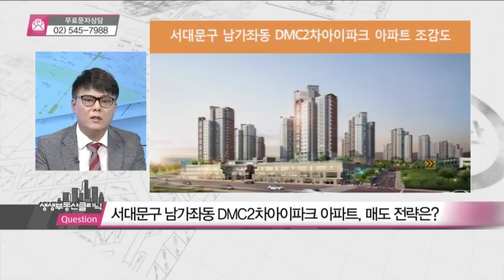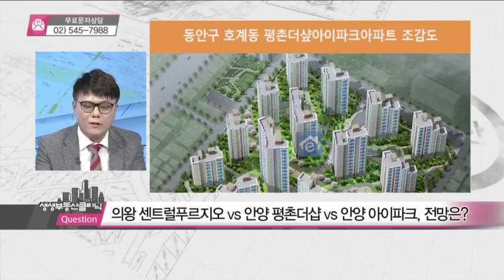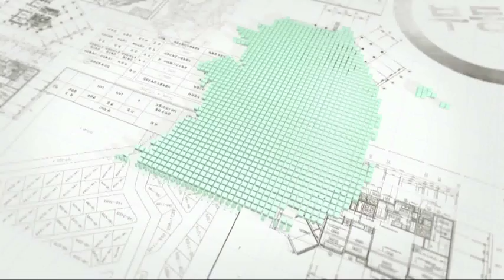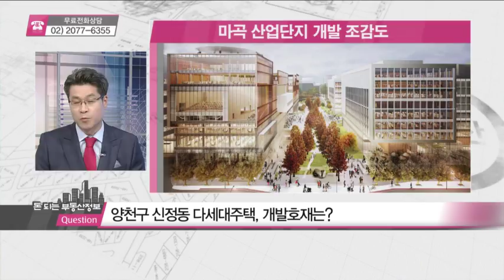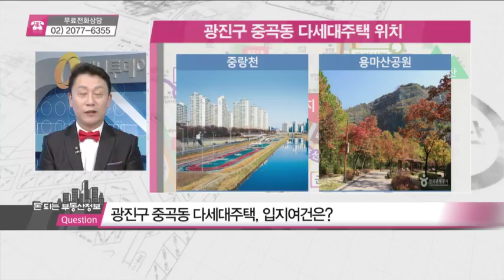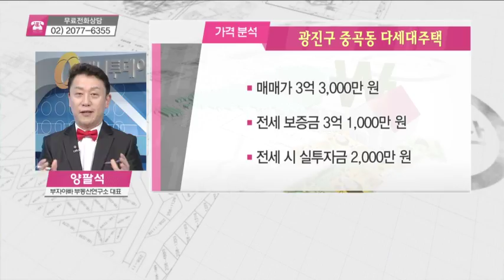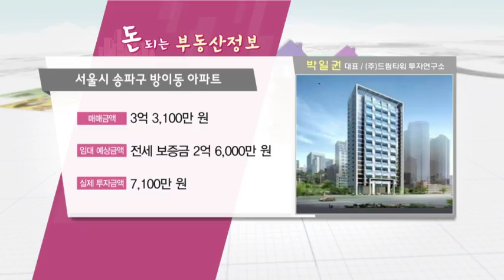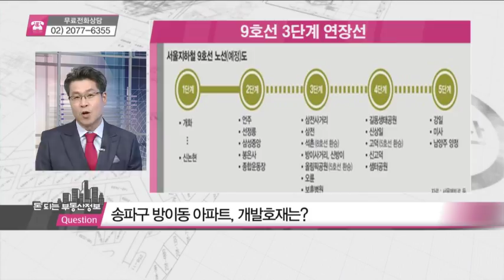'기대 반, 우려 반' 가을 성수기 부동산 시장 전망은? - 송성문, 양팔석, 박일권